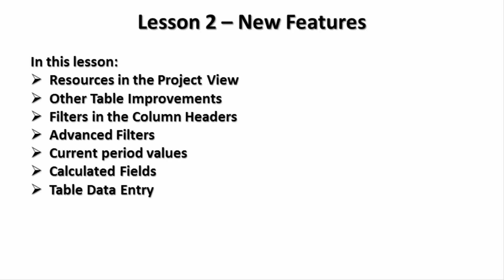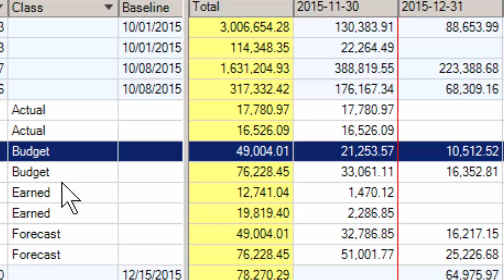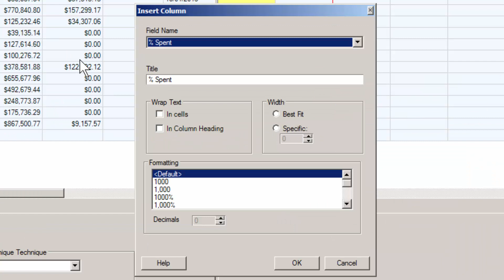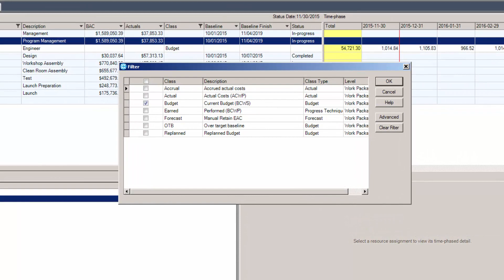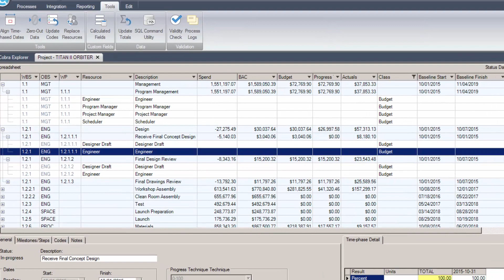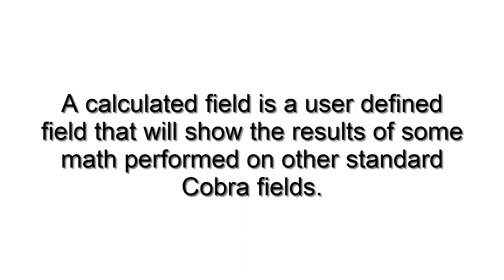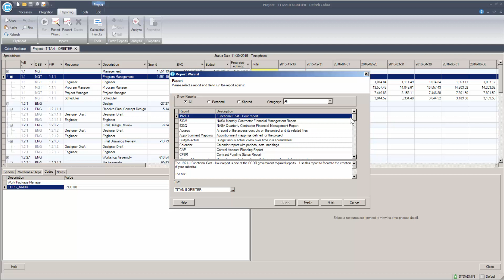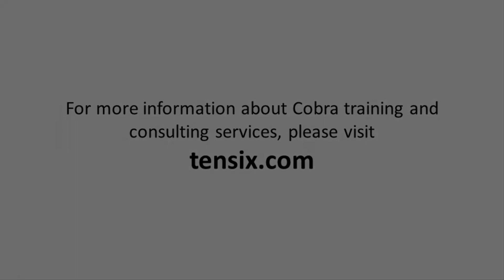Lesson 2 Deltek Cobra 8 0 Orientation Training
Lesson 2 – New Features

In this session:

Resources in the Project View
Other Table Improvements
Filters in the Column Headers
Advanced Filters
Current period values
Calculated Fields
Table Data Entry
Codes Tab
Performance Enhancements